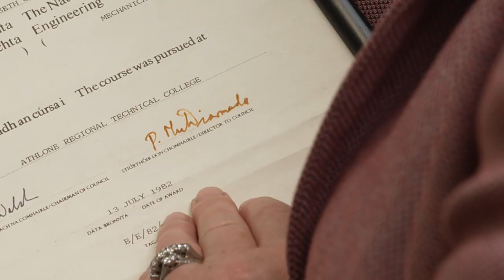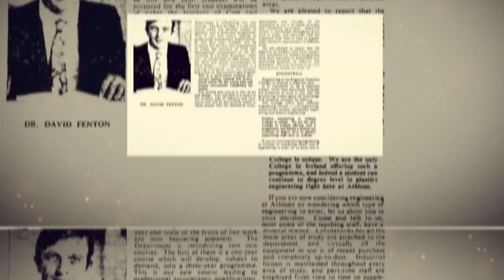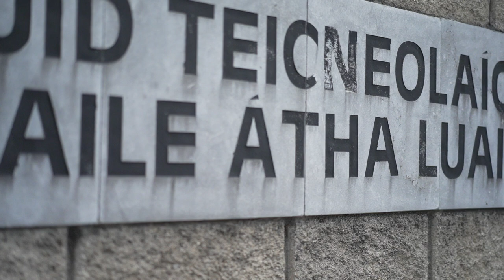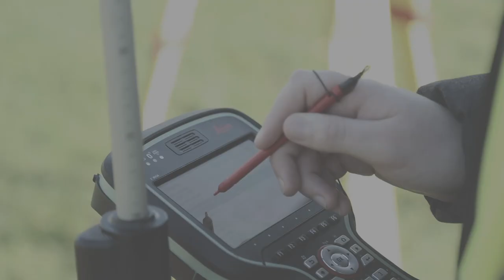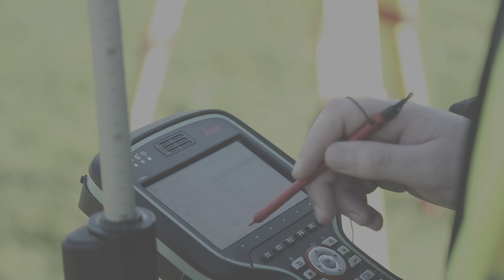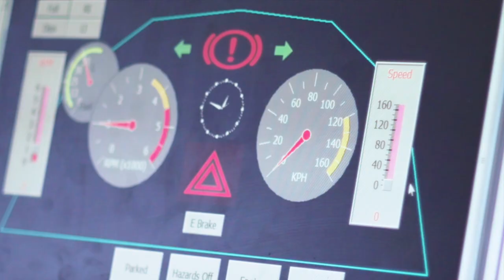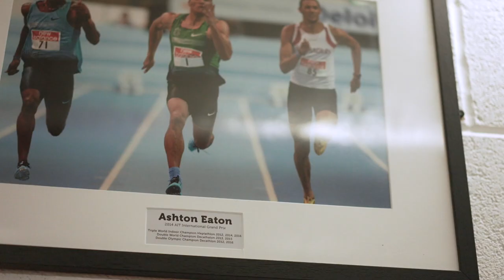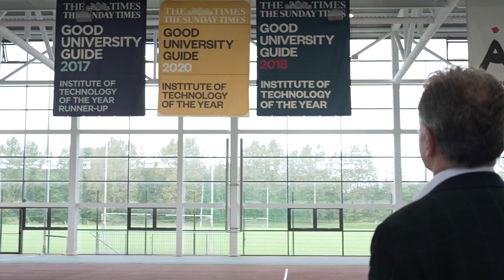Celebrating 50 Years of Athlone Institute of Technology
It started in the 1970s with a simple idea - to empower people through knowledge - and has grown into something truly remarkable.

A journey 50 years in the making...this is our story. ✨